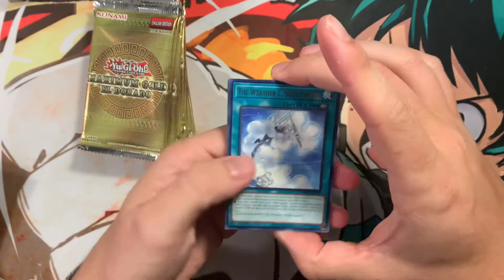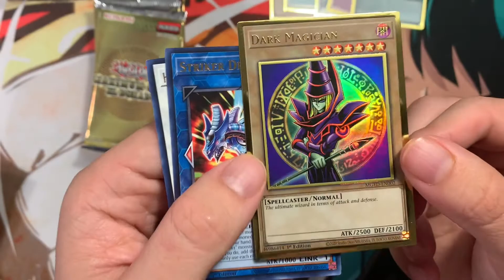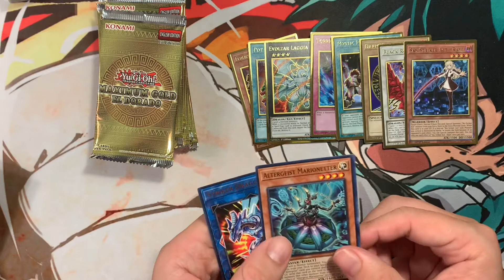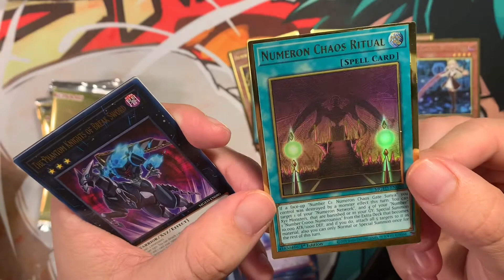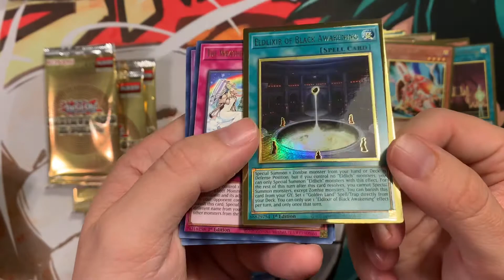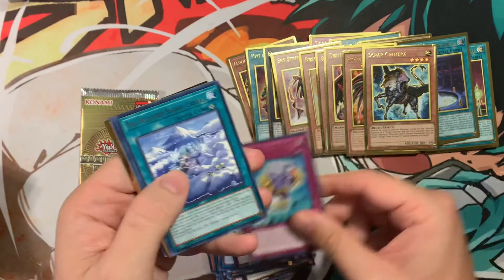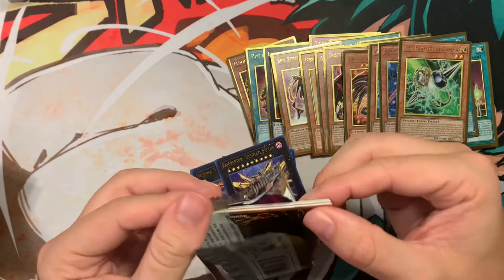Yugioh Maximum Gold El Dorado Opening! Part 2